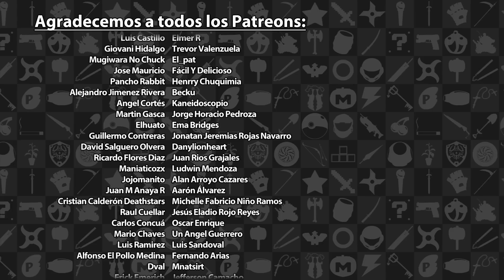Pila de Literatura - La quinta estación de N. K. Jemisin - La tierra fragmentada 1 | 3GB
Sean bienvenidos de nueva cuenta a Pila de Literatura, donde exploraremos diversos libros y obras. En está ocasión nos acompaña nuestra asombrosa amiga Jimena Morelos también conocida como icep4ck de Pixelbits, para platicar sobre La quinta estación de N. K. Jemisin, una historia de fantasía que nos afronta con una realidad muy dura

Por último pero no por eso menos importante queremos agradecer el apoyo de todos nuestros Patrons que hicieron posible la realización de este nuevo proyecto. ¡Son a toda madre banda!